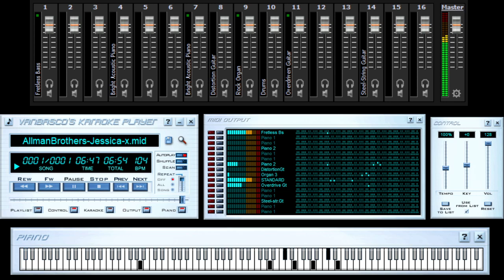Vanbasco's Player. With "Coolsoft Virtual Midi synth Plugin" SF2 Soundfont